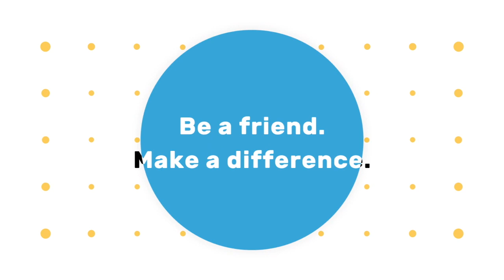North Texas Giving Day